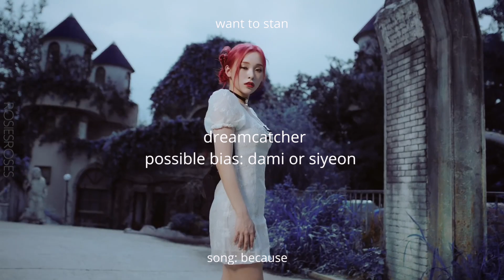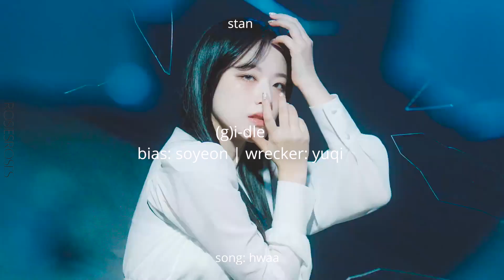my stan list (girl group version)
Part 2 (boy groups) will be out soon!  I forgot so many groups and I'm mad at myself for it.

❥ subcount: 3!

0:00 -Intro
0:14 - want to stan
0:50 - stan
2:00 - hardcore stan
2:30-  ult
3:00 outro
intro and outro- jennierverse
video idea/format inspired by hyunwiing